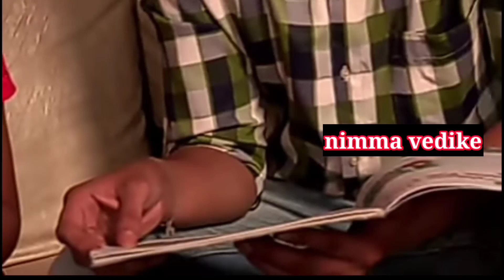___ Kannada short video || begane nodi || nimmavedike